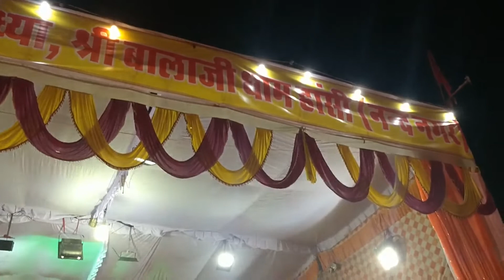Annual Function 2019 || Shree Balaji Dham Hansi || आध्यात्मिक एवं सांस्कृतिक संध्या 2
आध्यात्मिक एवं सांस्कृतिक संध्या 2019
Shree Balaji Dham Hansi (Haryana) has been established in 2009 where the eternal divine flame (Akhand Jyoti) brought from the auto created world famous Mehandipur Balaji Temple, Dausa (Rajasthan) is burning endlessly for all the times to come in the life of mankind, through which unfathomable powers of God Hanumana, who is known and worshiped as "Sankat Mochan" - (The Shooter of all the crisis), an epithet bestowed on him by Lord Rama forever, are always in constant operations at Dham to cure permanently all crisis(Physical, Material and divine).
On Chaudhash and Poornima of every month Shree Balaji Dham Hansi Divya Adalat (Darbar) takes place at Dham in which the crises driven/suffering human beings are told about their crisis, their causes and finally their permanent cure/solutions/remedy and in return nothing is charged from them.
श्री बालाजी धाम हांसी हरियाणा की स्थापना परम पूजनीय महंत डॉ दिनेश कुमार जी के तत्वाधान में 2009 में हुई थी | धाम में स्वतः स्थापित विश्व प्रसिद्ध मेहंदीपुर बालाजी मंदिर दौसा राजस्थान से लाइ गई अखंड ज्योति सदा सदा के लिए ज्वलित है | इस ज्योति के माध्यम से भगवान श्री बालाजी महाराज जिन्हें संकट मोचन के नाम से जाना जाता है, जिनकी अथाह असीमित गहराई को नापा न जा सके, जो तीनो लोको के कण कण में व्याप्त हो, शक्तियां धाम में आने वाले सभी संकटधारियों का उनके संकटों से स्थाई तौर पर मुक्ति दिलाने एवं उनकी धर्मानुगत मनोकामनाओं की यथाशीघ्र प्राप्ति के लिए निरंतर विध्यमान रहती है | धाम में प्रतिमाह चौदश व् पूर्णिमा को भगवान श्री बालाजी महाराज की दिव्या अदालत लगती है, जिसमें संकट धारियों के संकटों की पहचान उन्हें कराई जाती है, संकटों के आने का कारण बताया जाता है और उनका उनके संकटों से स्थाई तौर पर छुटकारा दिलाया जाता है | यह सेवा निशुल्क एवं निस्वार्थ भाव से महंत जी एवं धाम की सेवा समिति द्वारा हज़ारो लाखों संकट धारियों को उपलभ्ध कराई जाती है | तंत्र मन्त्र जादू टोना पूछना काला जादू आदि नहीं किये जाते |